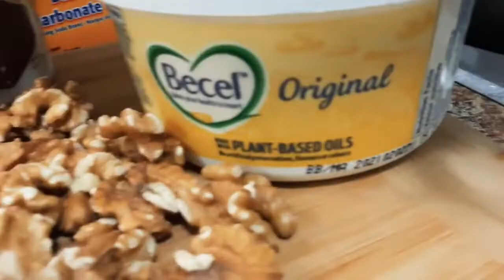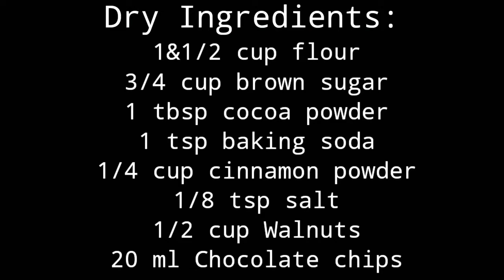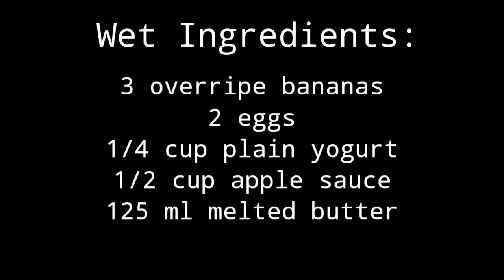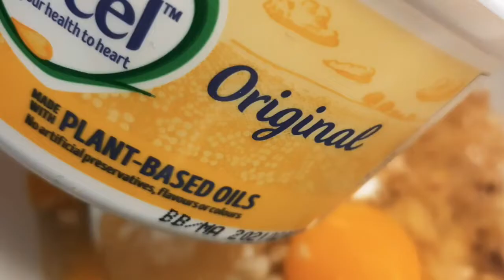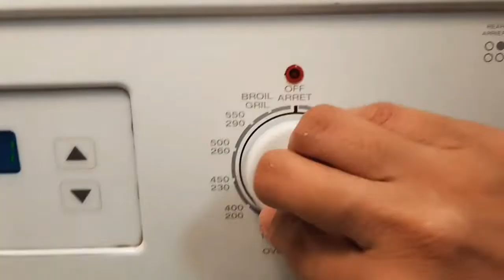Banana Apple Walnut Chocolate Bread Mama Mia's Cooking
Learn my family's new fave snacks. Banana-Apple-Walnut Bread!😋 I know, it's a lot to say but this is so, so, good!

This recipe is easy to follow and will surely become your fave too! The combination of the ingredients makes this bread super moist and yummy! The added walnut made the texture of the recipe more interesting.

I got the originl recipe from OMJ  and I just made some twists in my version. You should go check out her channel guys.😊

I am posting my fave recipes every week on
Thanks again for your support and may God bless us all!

Dry Ingredients:
1&1/2 cup flour
3/4 cup brown sugar
1 tbsp cocoa powder
1 tsp baking soda
1/4 cup cinnamon powder
1/8 tsp salt
1/2 cup Walnuts
20 ml Chocolate chips

Wet Ingredients:
3 overripe bananas
2 eggs
1/4 cup plain yogurt
1/2 cup apple sauce
125 ml melted butter